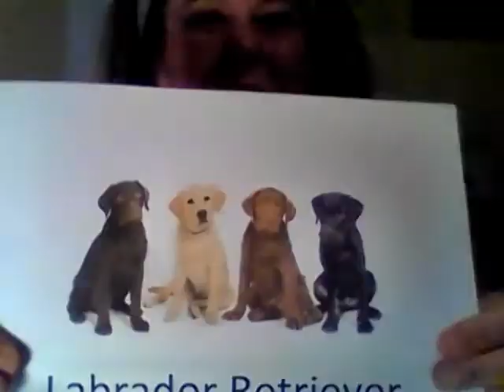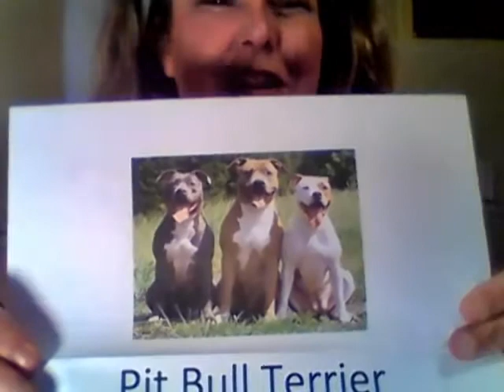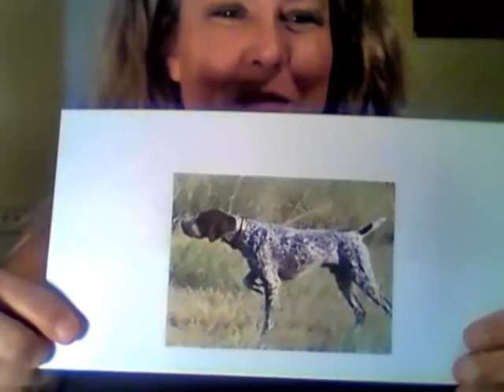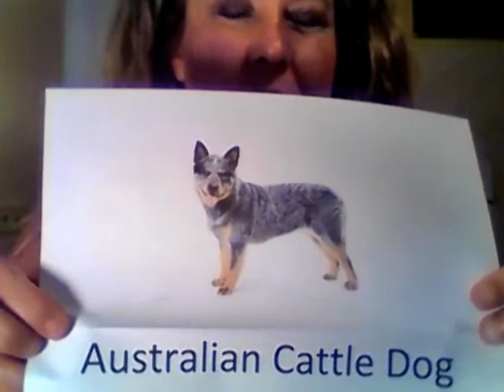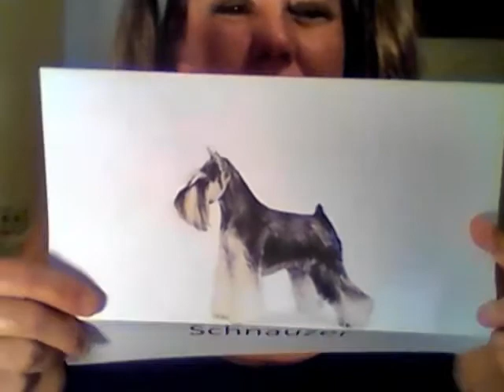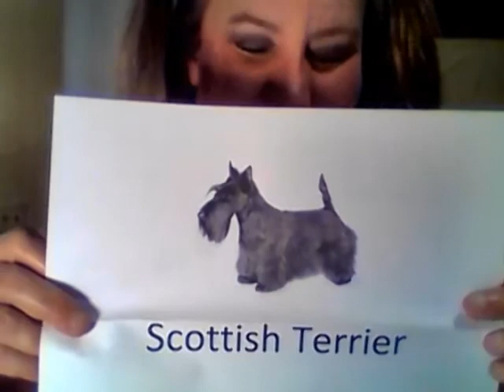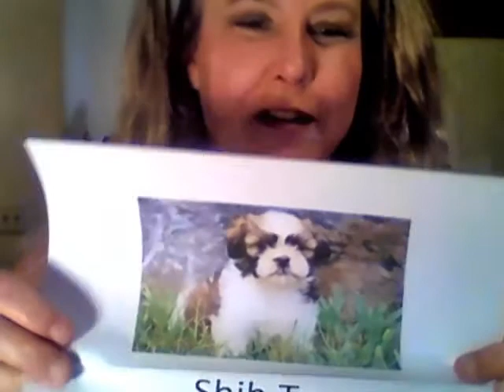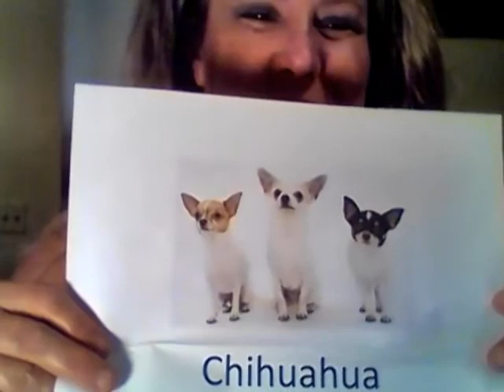#28 Dogs: Name That Breed!